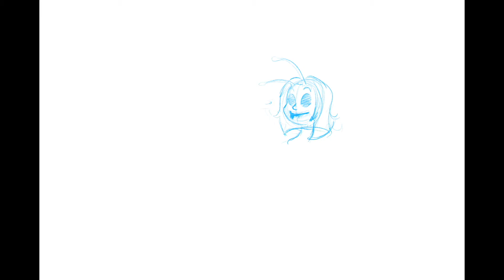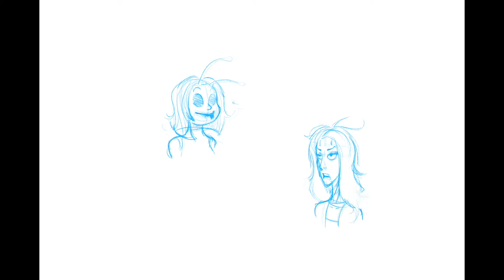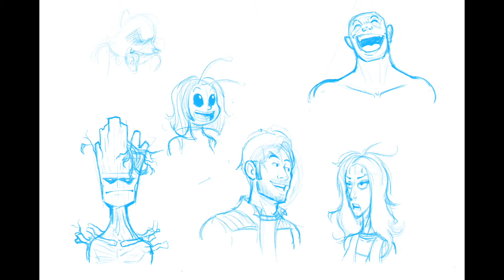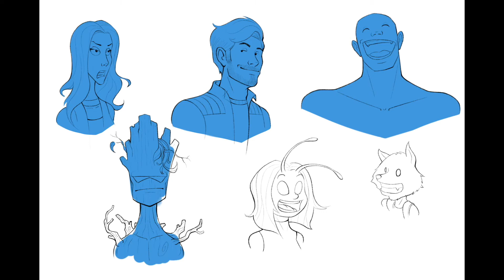SHOULD YOU MAJOR IN ART OR GRAPHIC DESIGN? [Procreate time lapse Illustration | Illustration Advice]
Here I draw the comic book version of the Guardians of the Galaxy on procreate!  Well... they're kind of a comic book/movie mashup.  I also talk about how you can decide if you should major in art or graphic design.

Something that I forgot to add:  When it comes down to it, you really can't compare the two to each other.  The differences outweigh the similarities, so do your research -- find out what you truly love to do!

Come hang out here!